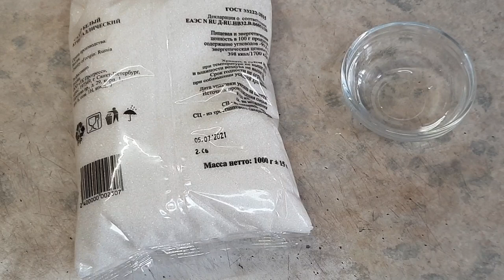Черешневое варенье (классический рецепт)🍒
1кг-черешни
800гр сахара
1/2ст-горячей воды
 сок1/2 лимона